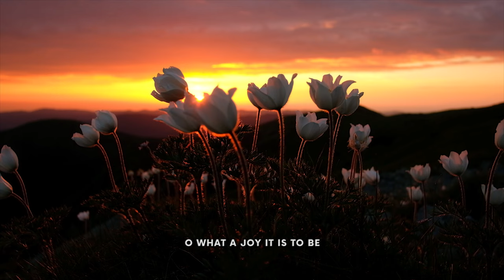Charlie & Jill LeBlanc | One With the Lord w/lyrics (nature video)